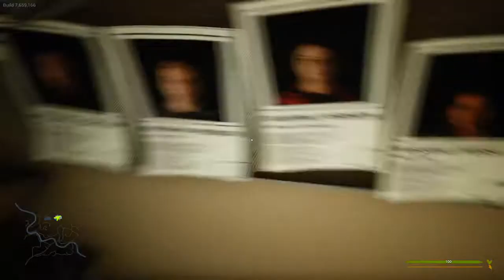Bigfoot | We either Win, or Go Down Swinging!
For today's video, I thought, why not upload the last of the bigfoot Videos, and in this one Me, James, and Sonic try a different map from what we are used to, but it ends up going to hell.